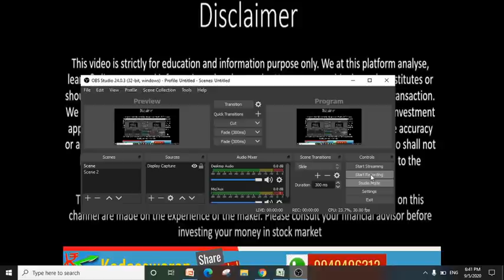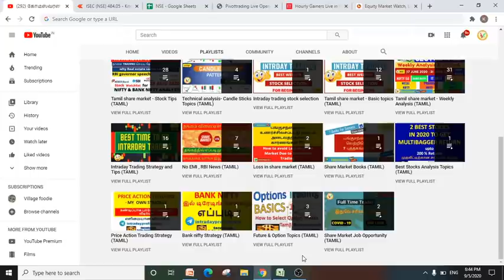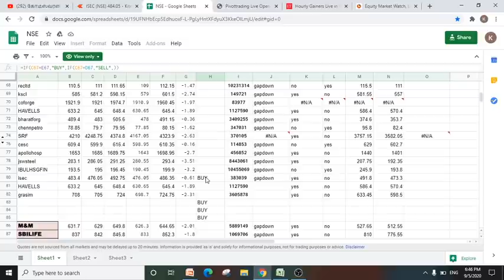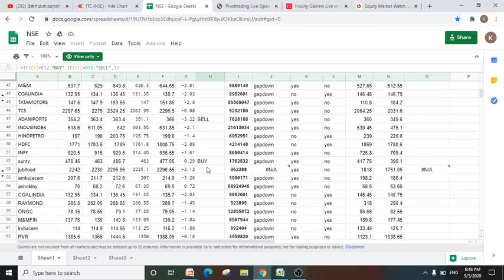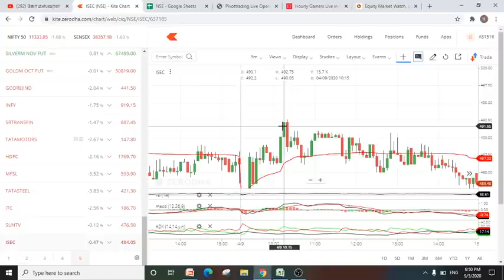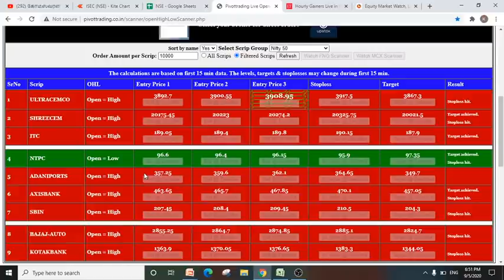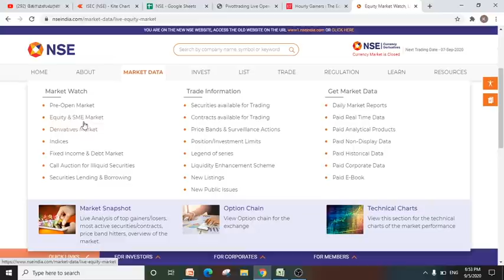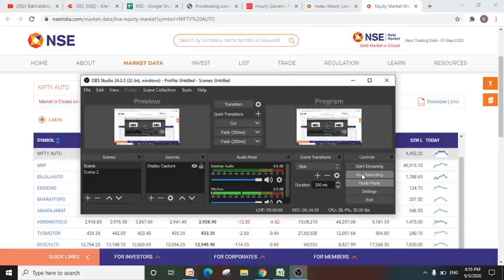How to select Stocks for Intraday Trading |Intraday Stocks Selection Strategy Trading Secrets Tamil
In this Video, I am Sharing How i select stocks for Intraday tricks and the Insight of how the professional traders and technical research analysts Select Stocks for Intraday Trading and How they maintain a proper track of those stocks to get consistent profits.

So in this video you will get to Know "How to Select stock for Intraday Trading",  "Easy Intraday Stock Selection"

Shankar
Kodeeswaran Share Trendz !